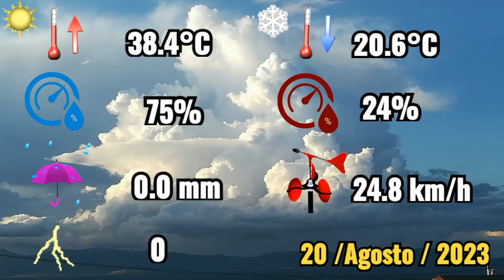20-8-2023 ☀️Continúa el calor